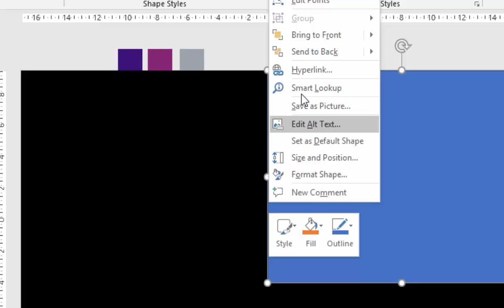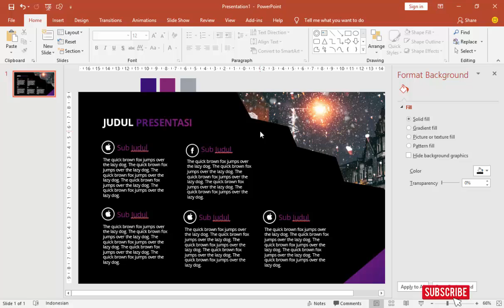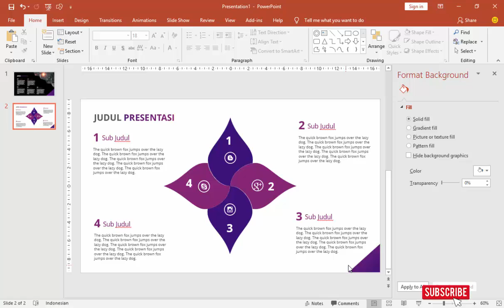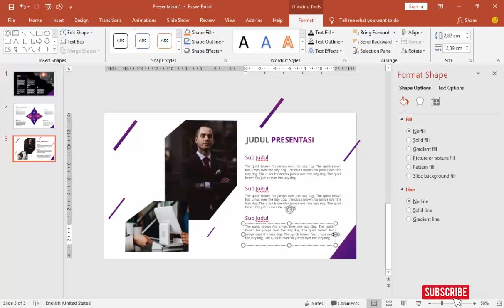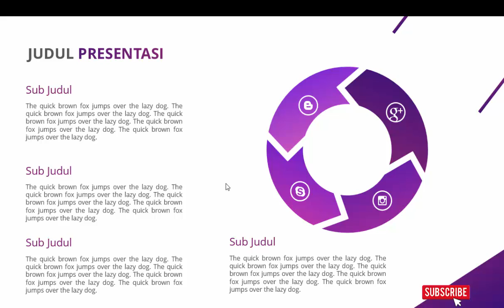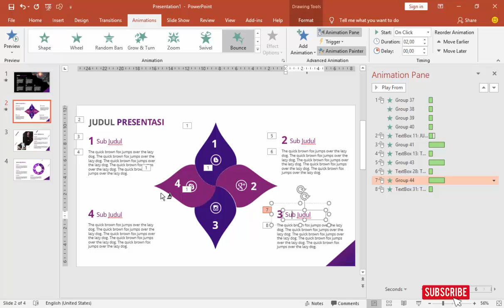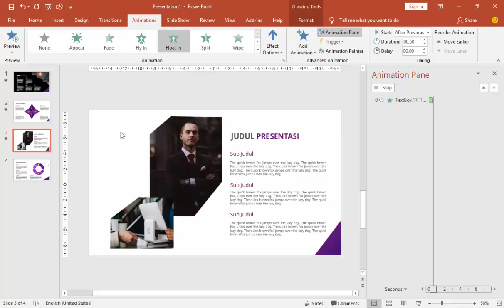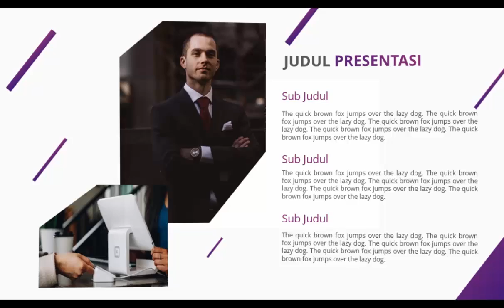CARA MEMBUAT SLIDE POWER POINT ISI YANG CANTIK DAN MENARIK #4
Video tutorial ini menjelaskan dengan rinci bagaimana langkah-langkah cara membuat isi slide power point (slide content) yang cantik dan menarik agar presentasi memukau  audiens. Ikuti caranya mengganti warna, mengganti gambar/foto dan teks nya.